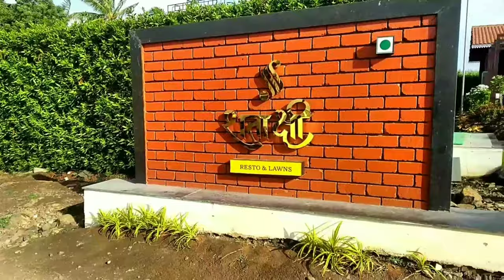Restaurant And Lawn | Jaisingpur Maharashtra Restaurant | Resto Design#restaurant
Restaurant And Lawn | Jaisingpur Maharashtra Restaurant| interior world and more

In this video we are Discussing about Restaurant design and material used for that. location of this restaurant an lot's more subject.